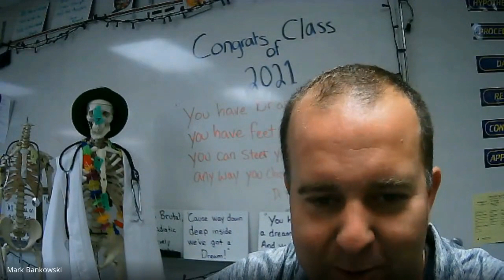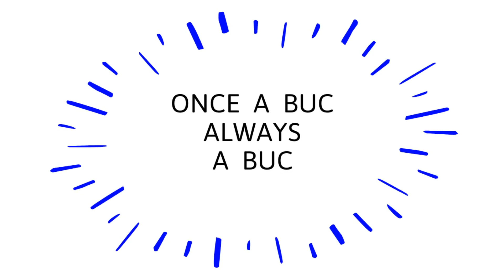OHS Class of 2021 Teacher Messages